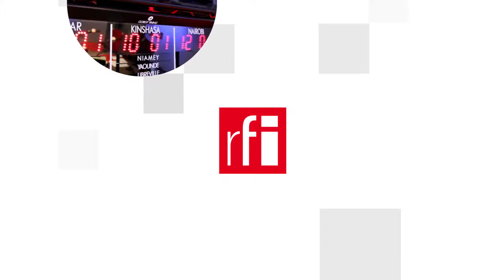Liệu ASEAN nên có lập trường mạnh mẽ hơn trên cuộc chiến Ukraina ?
Nhân thượng đỉnh ASEAN lần thứ 40 và 41 chính thức khai mạc ngày 11/11/2022 tại Phnom Penh (Cam Bốt), lập trường thận trọng của khối nước Đông Nam Á trên cuộc chiến tranh Ukraina-Nga đã lộ rõ qua hai sự kiện. Nếu toàn khối đã có đồng thuận trên vấn đề ký kết Hiệp Ước Hữu Nghị và Hợp Tác Đông Nam Á với Kiev, thì chia rẽ nội bộ về khả năng đi xa hơn đã được thấy khi không nhất trí được trên việc để tổng thống Ukraina Zelenski phát biểu trực tuyến tại hội nghị.